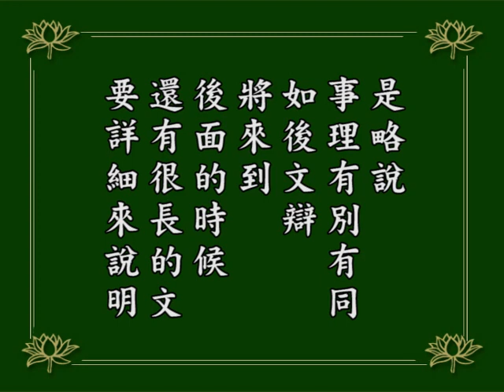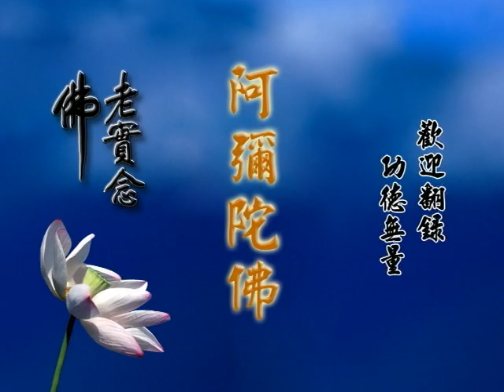淨空老法師:阿彌陀經疏鈔演義（第四十五集） {說法接引*鏈接文稿覩版}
~日期：1984/12，（共九十集）地點講於:台灣景美華藏圖書館

"阿彌陀經疏鈔演義（第四十五集）"
{以下*有文字稿~細讀先覩版鏈接網}：~